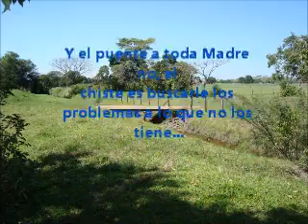Pre ruta en ATV a Cunduacan Febrero 2011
Ruta por terracerias hacia Cunduacan